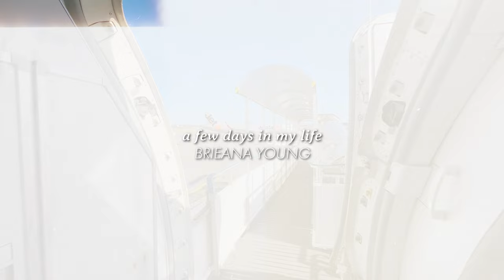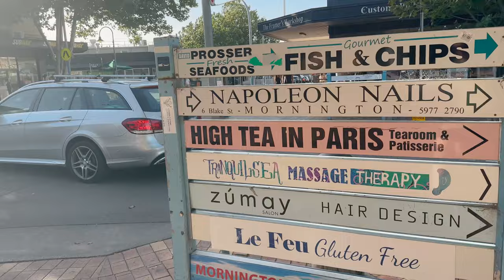A FEW DAYS IN MY LIFE VLOG - new phone, sydney layover, filming wedding & mornington peninsular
welcome to this a few days in my life vlog, in todays video i share with you my new phone, take you on a sydney layover, take you to film a wedding with us and  i also explore the mornington peninsular, i hope you enjoy this video x

s h o p :
amazon storefront